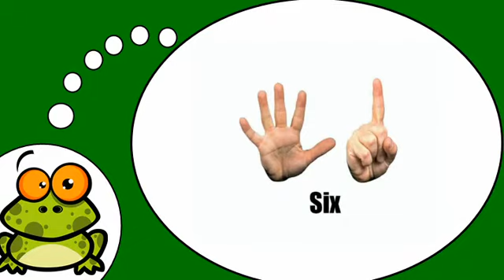Fransızca öğrenmek # 1 à 9 Mains